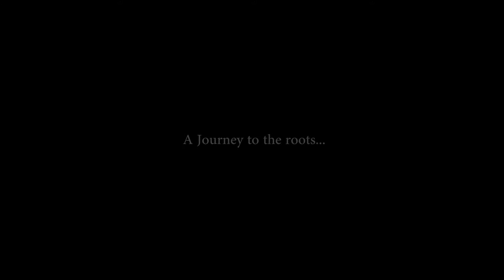Smriticharon Trailer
Fertilizer Higher Secondary School-Durgapur-12